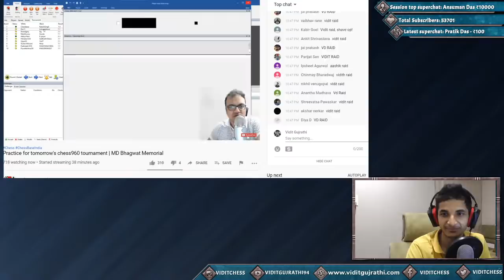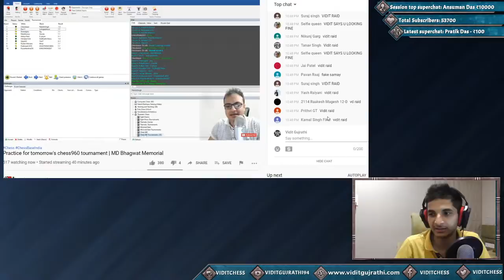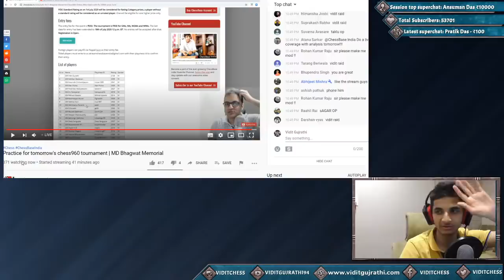20mins Chess & 2 hours of Comedy. ft. Adhiban, Anish Giri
Change of plans! BEAST is coming!